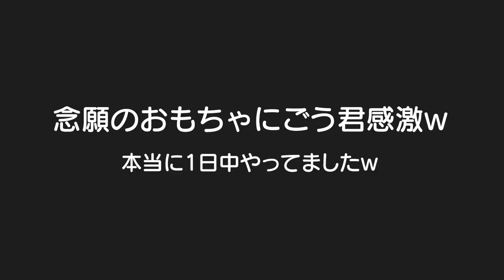ずっと欲しかったアンパンマンのおもちゃをもらって遊び続けるｗ男女双子生後2歳7ヶ月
二卵性男女双子赤ちゃん生後2歳7ヶ月　ずっと欲しかったおもちゃ！！もう何言っても遊んでる。。。ｗふわちゃんもレジセット気に入ってくれたみたい！！